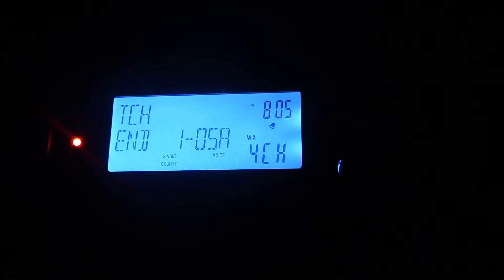Severe Thunderstorm Watch #431 (EAS #496)